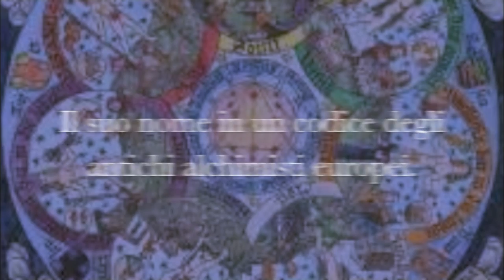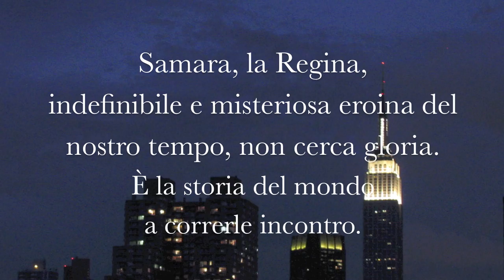Irma Cantoni - La Regina degli Stati Uniti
Una trama irresistibile, un romanzo, un giro intorno al mondo. Chi è Samara? E' davvero la futura Regina degli Stati Uniti? La sua venuta è rimasta celata in antiche profezie e poi annunciata con un nome in codice dagli antichi alchimisti europei. Che cosa è sogno che cosa è realtà? Nel finale la Regina ci lascia con parole che rivelano un luogo di verità.